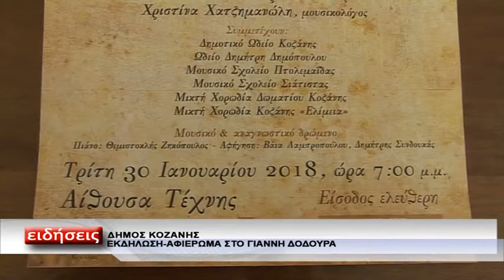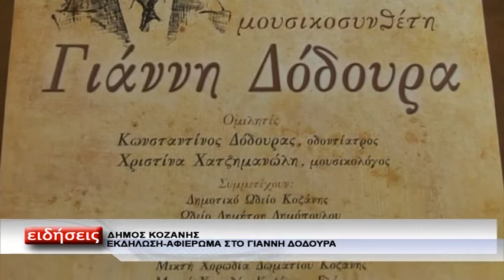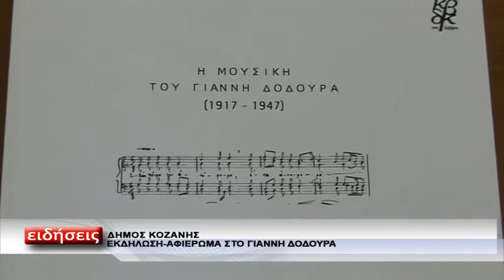ΔΗΜΟΣ ΚΟΖΑΝΗΣ ΑΦΙΕΡΩΜΑ ΓΙΑΝΝΗΣ ΔΟΔΟΥΡΑΣ